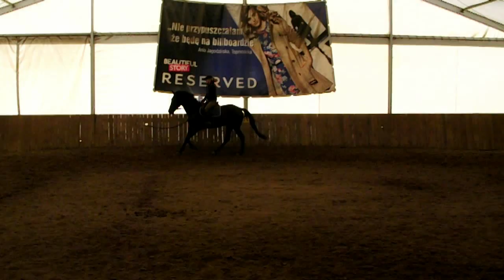Łatacz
"dont you get me?" by urmymuse